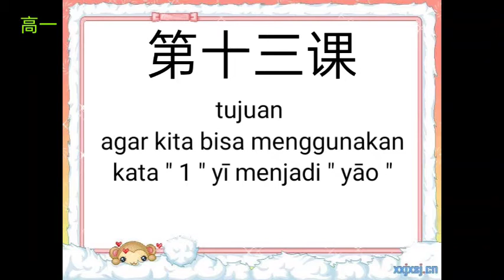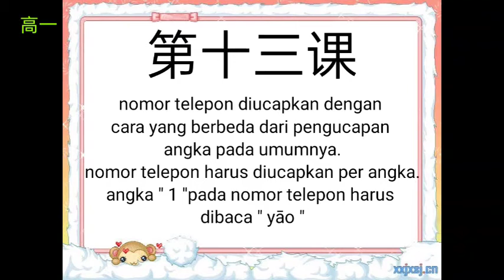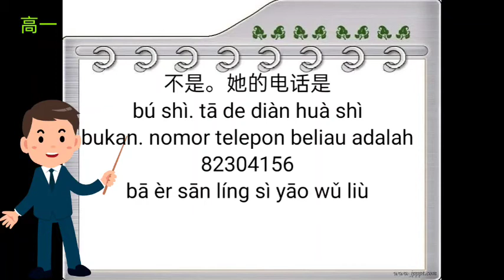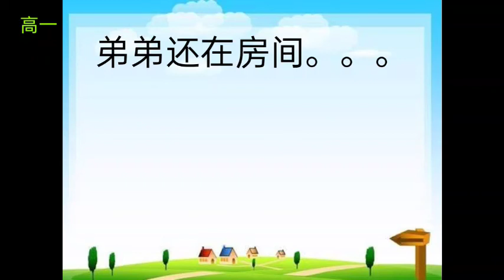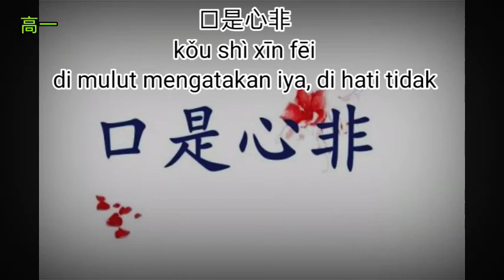BAHASA MANDARIN KELAS X (SEMESTER GENAP - PERTEMUAN 8)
TIM MGMP BAHASA MANDARIN